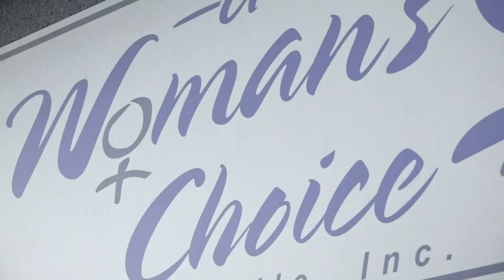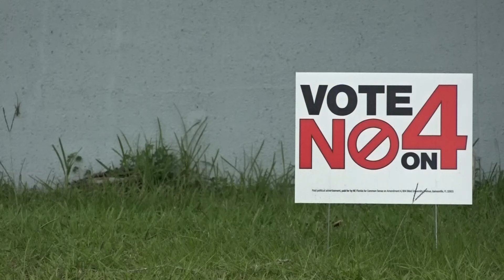Harris-Walz campaign bus stopping in Jacksonville Wednesday. Leaders to discuss state's abortion law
Neither VP Harris or Gov. Walz will be in Jacksonville Wednesday. However, the event will feature Senator Tracie Davis & Fla. Democratic Party Chair Nikki Fried.